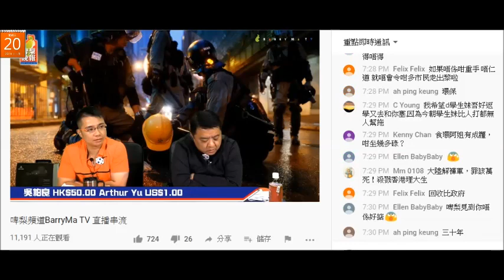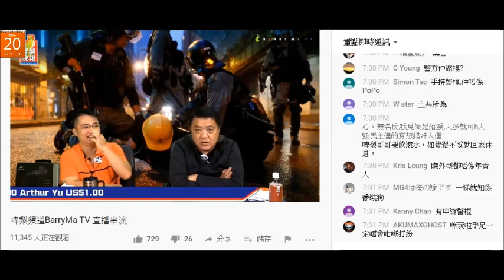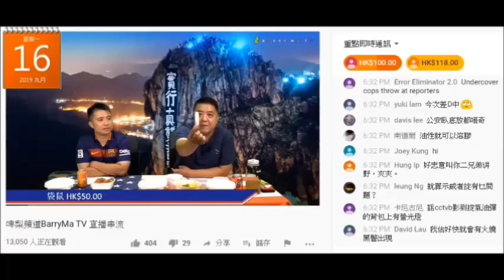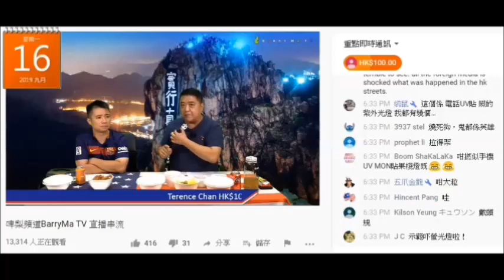20191120 啤梨晚報撚屌馬健賢讀咗有個記者報到彈殼而被告無牌管有彈藥罪，廢撚柒閪蟲林匡正死撐被告係記者就無事，仲頼政府自己唔執俾佢哋執咗咁佢哋就無罪。根本係驚死